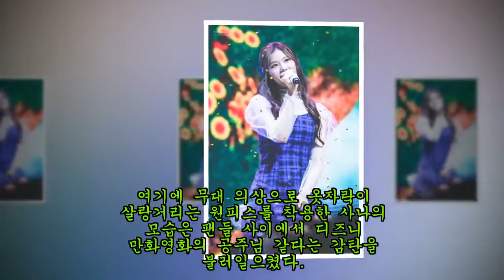컴백 무대서 천년에 한 번 나온다는 '세젤예' 인생샷 남긴 사나 (사진)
‘천년돌’ 같은 마성의 분위기로 ‘인생샷’을 남긴 트와이스 사나의 비주얼이 눈길을 사로잡는다.